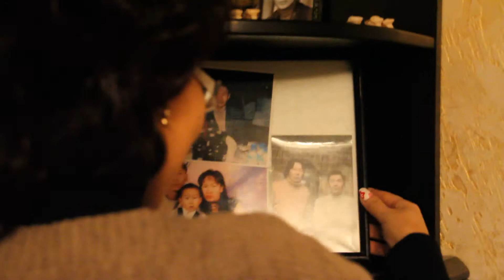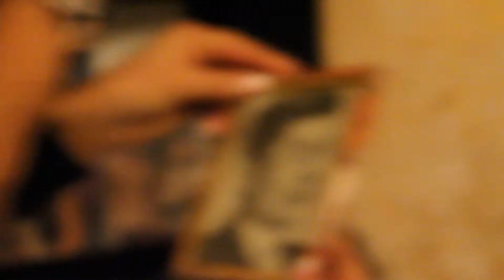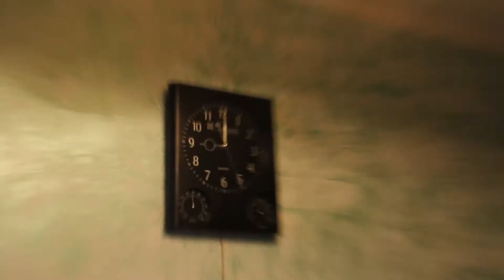handaa ah 1